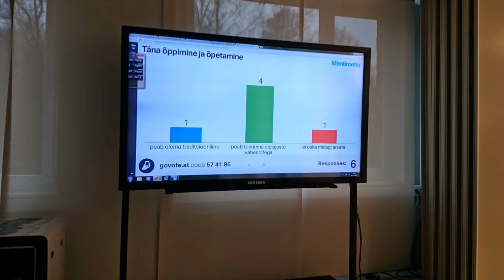Perepäev Hariduse koostööpäevade raames Tallinnas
NutiLabori õpilased koos vanematega külastasid 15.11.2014 Hariduse koostööpäeva Mektoryt, Tallinna Tehnikaülikooli kampuses.